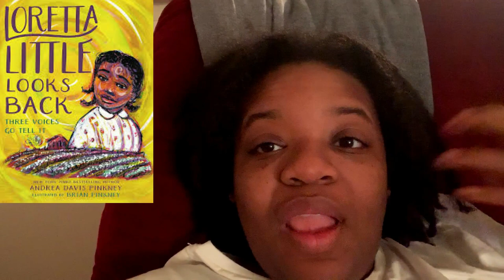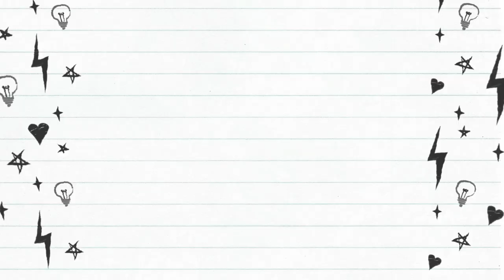Black History IS U.S. History // Loretta Little Looks Back Reading VLOG [CC]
-Social Media-